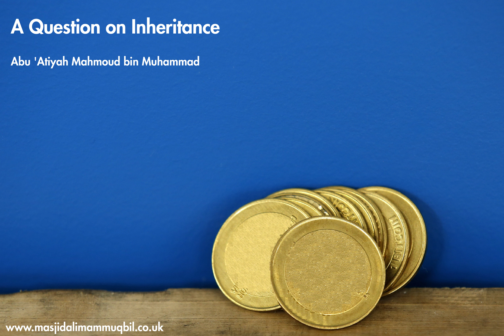A Question on Inheritance